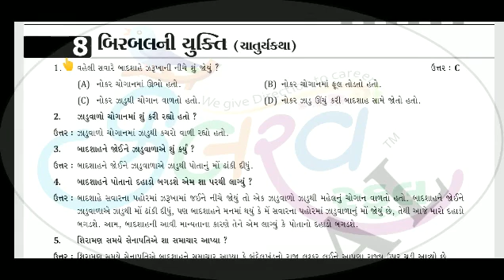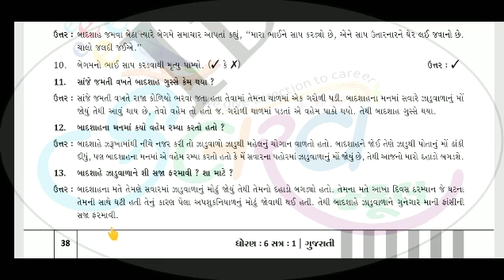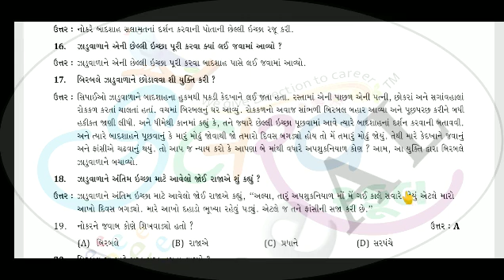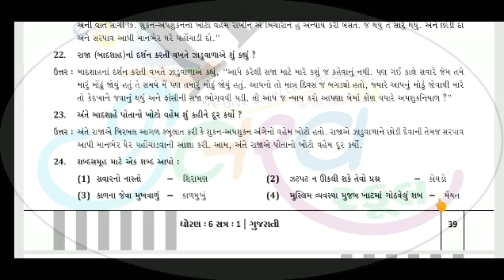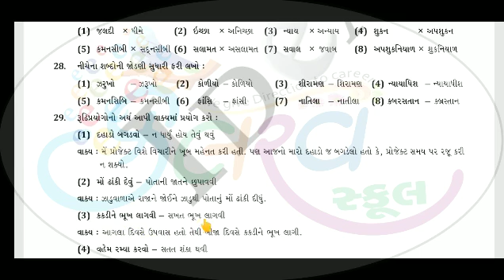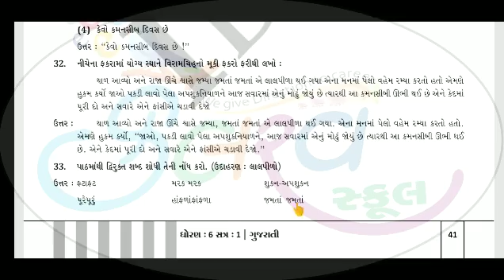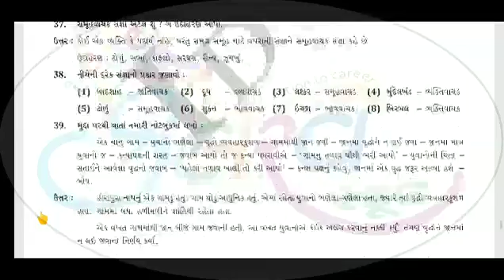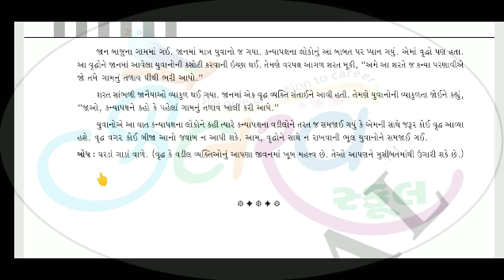Std 6 Sub Gujarati Cha 8